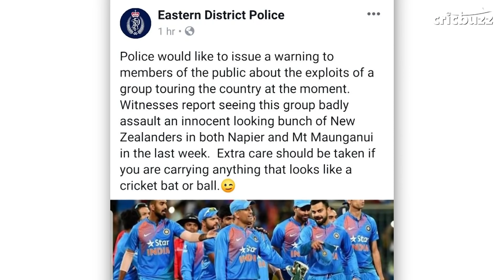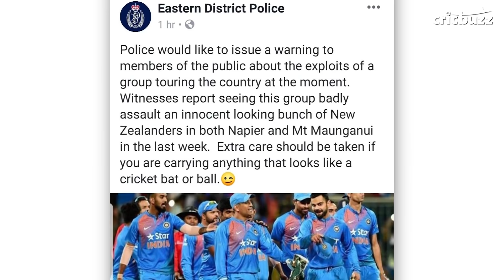Best of 2019: What got us scratching our heads? ft. Joy Bhattacharjya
Joy Bhattacharjya has got you covered with the funny instances from on and off the field for the year 2019. Share with us your favourite moment using